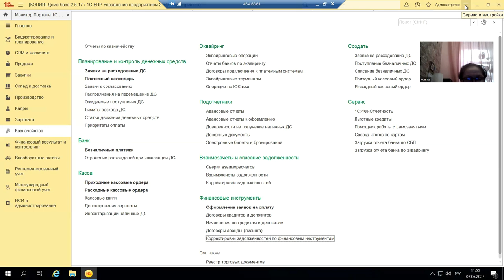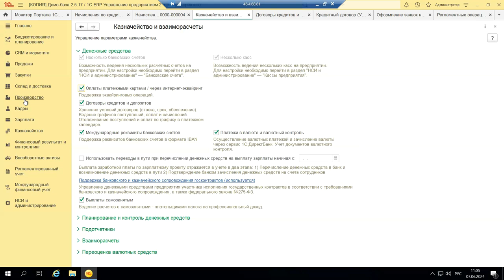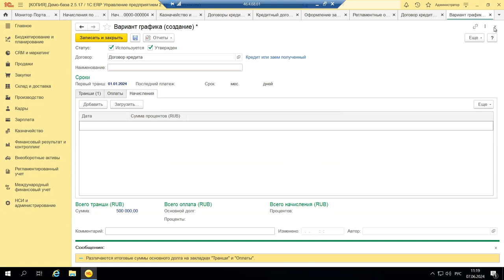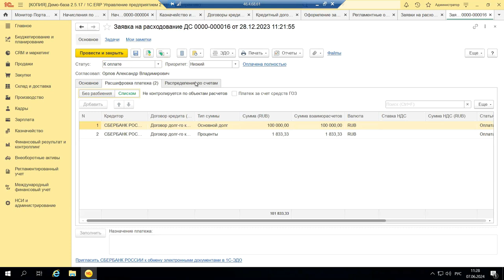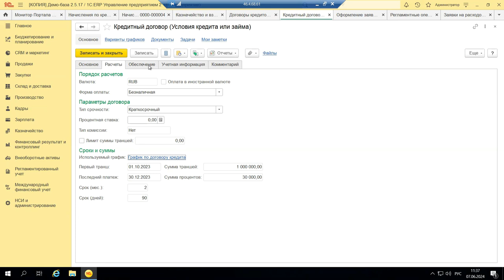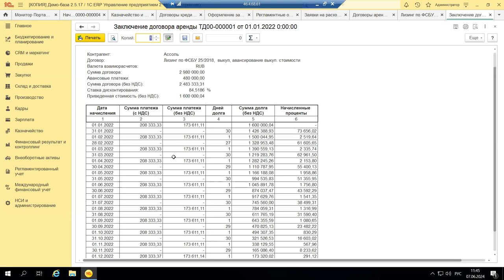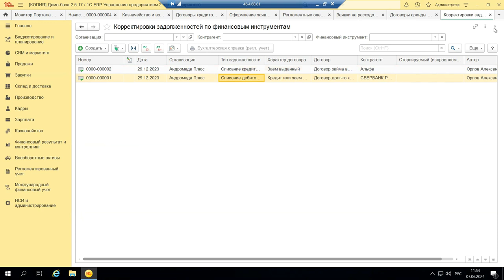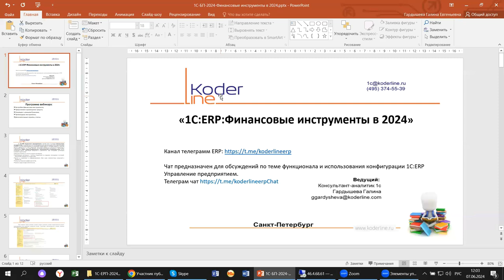Вебинар «1С:ERP. Финансовые инструменты в 2024»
Компания «Кодерлайн» провела вебинар «1С:ERP. Финансовые инструменты в 2024»

Описание
На примере 1С:ERP проверим, какие изменения произошли в блоке финансовых инструментов. На что, кроме новой формы НДФЛ и регламентированных отчетов, обратить внимание финансистам.

Программа
1.       Настройки финансовых инструментов;
2.       Привлечение и размещение средств;
3.       Операции с ценными бумагами;
4.       Производные инструменты;
5.       Дополнительные сервисы, отчеты.